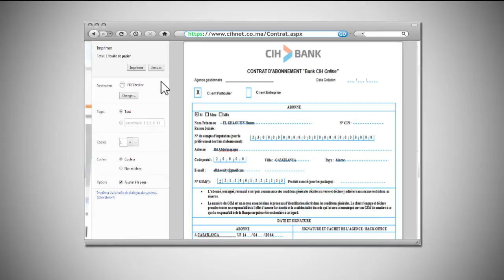Abonnez-vous à CIH ONLINE